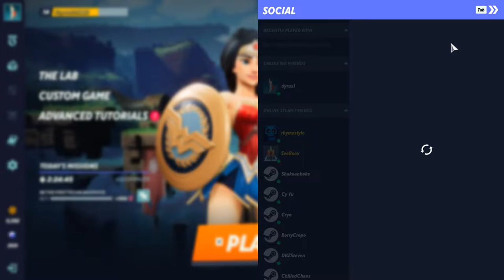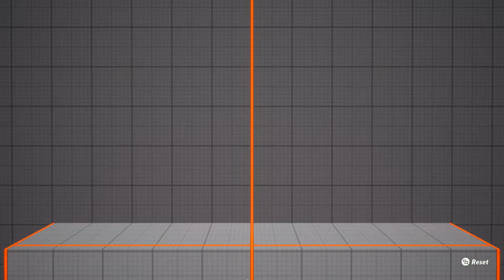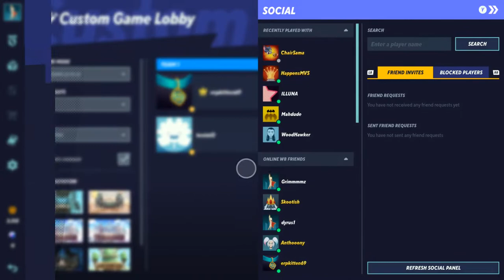DotoDoya VOD - 08/31/22 - $25000 TOURNOMENT!? Twitch Rivals Punching Bag POV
00:00:00 - MultiVersus